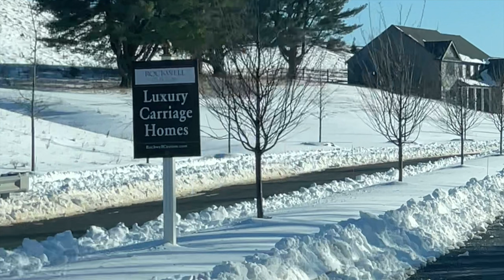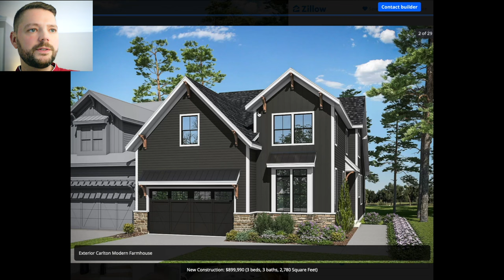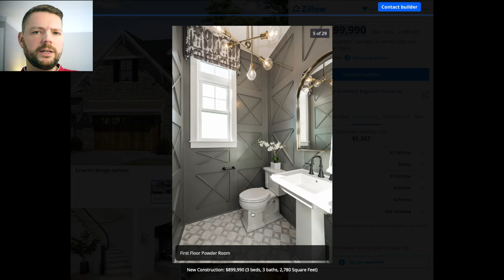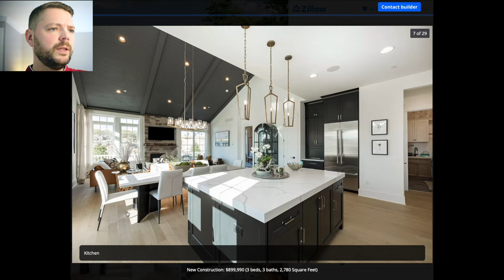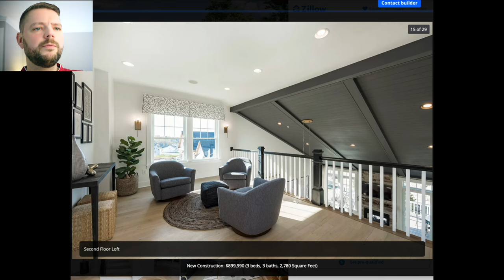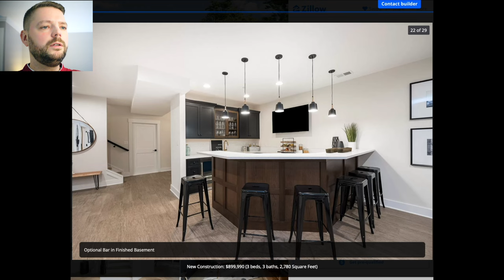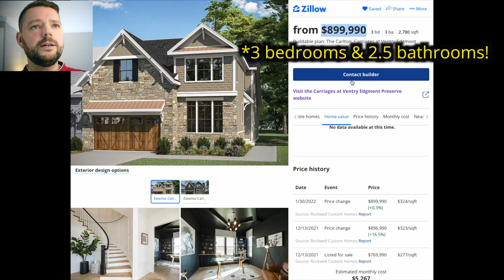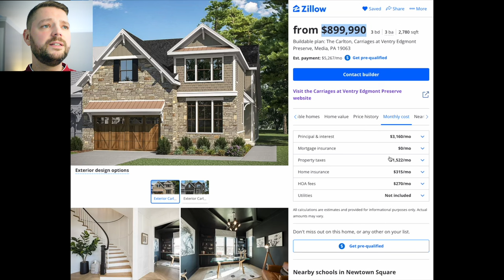Neubaugebiet in Amerika: Reihenhaus für 800.000 Euro? #64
Amerika - Einfamilienhäuser in Neubaugebiet: Wieviel Haus gibt es für 800,000€ ? In dieser XXL-Episode erfährst Du alle Details zu einem Neubaugebiet vor den Toren der Stadt Philadelphia an der Ostküste Amerikas.

Wir fahren gemeinsam durch die Bauabschnitte und Du bekommst einen Eindruck wieviel “Haus man für sein Geld” hier bekommen kann. Viel Spaß mit diesem Video!

📒  Themenüberblick:
00:00 Intro
00:31 Übersicht
01:15 Lage
05:44 Einfahrt in Neubaugebiet
09:19 Überflug
11:52 Details zur Bauweise Reihenhäuser
13:42 Expose bei Immobilienportal
25:21 Details zur Bauweise Reihenhäuser
30:08 Fazit